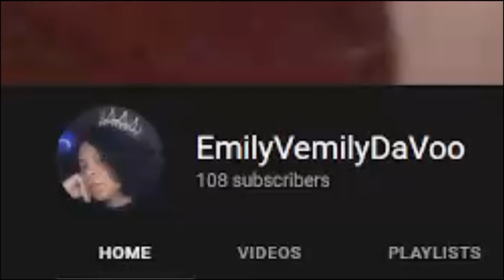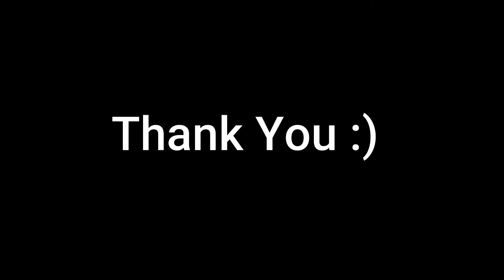100 SUBS!!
Oh, hello there :) I want to thank you guys from the bottom of my heart for 100 subs. CHOW FOR NOW